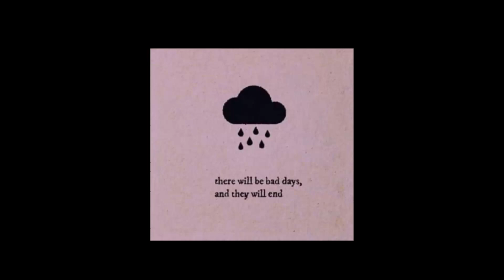Pakson&Turner -Tęsknie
Artist: Pakson&Turner (NORA LABEL)
Title:Tęsknie
Mix/mastering: Pakson (NORA LABEL)
*TURNER NA IG: Kamil Turner
*TURNER NA SNAP:  turnerpl